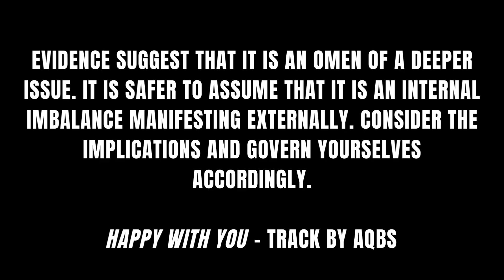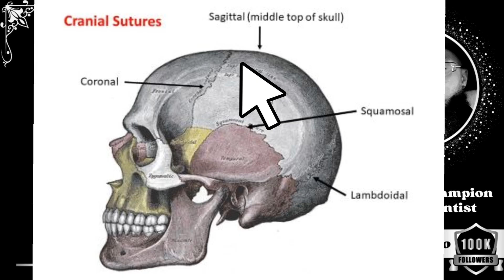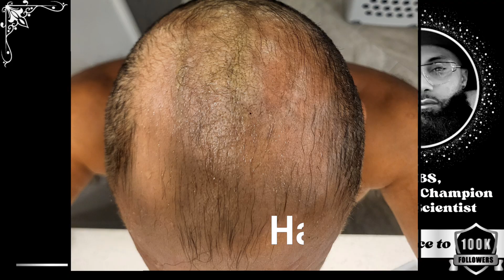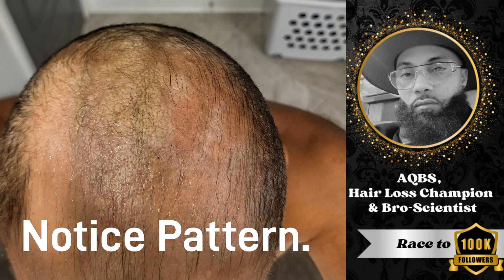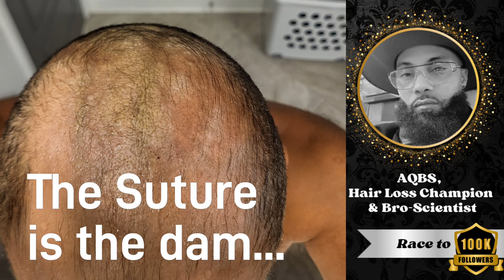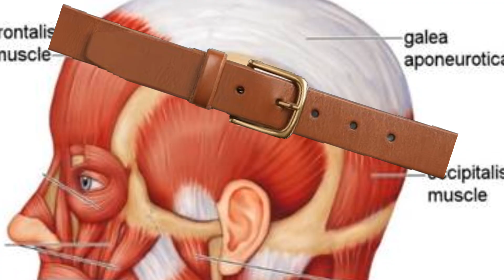The Frontal Hair Line Doesn't Recede Like We've Been Taught (Hidden Cause of Diffusion Hair Loss)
In this video, I blend the story of General Zachary Taylor and the annex of Texas during the 1800s and hair recession. This concept derives from #12 in the "General Theory of Reversativity" - the suture and the frontal annex. Hair line receding isn't about the hairline moving backwards but about the scalp drawing up due to the suture's inflammation via DHT. This allows the facial skin cells to annex the scalp area...We will interpret this as receding or top diffusion.